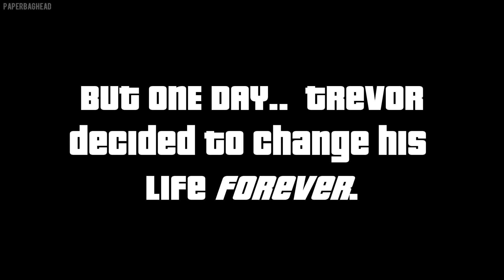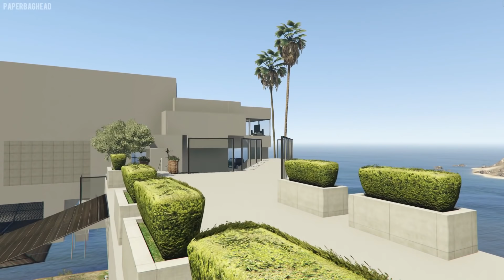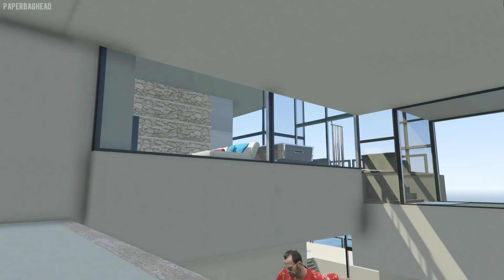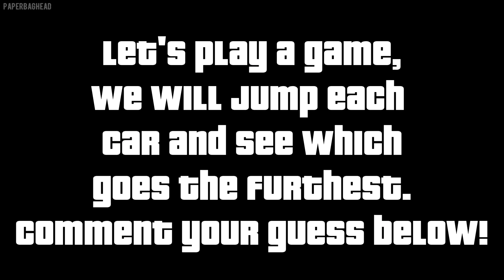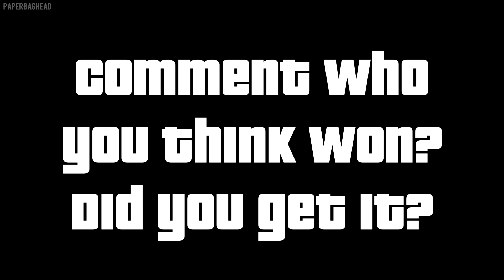What Happens if Trevor Becomes Rich in GTA 5? (Luxury Cars/Mansion)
GTA 5 Trevor Becomes Rich and Get's Luxury Cars Delivered to his Mansion! (Poor vs Rich)

Make sure to subscribe if you want to see more GTA 5 Myths and Experiments, GTA 5 Easter Eggs and Secrets, GTA 5 Funny Videos, GTA 5 Online Videos and future GTA 6 content.

Goblins From Mars - Ritual
Luminox - Bomba

- PaperBagHead